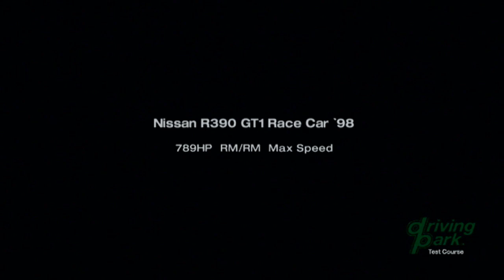GT4 PS2.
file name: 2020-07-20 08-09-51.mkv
OBS: QSV, 720p59,94 6000kbps. lanczos (deinterlacer on por engano - linear)
Outout PS2 to HDMI 480p